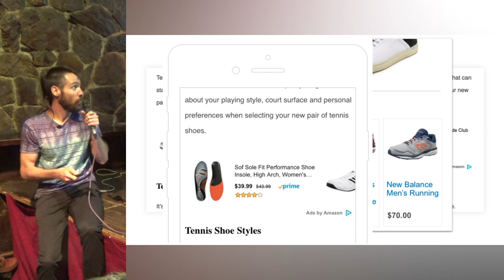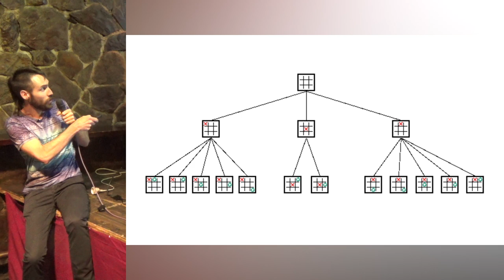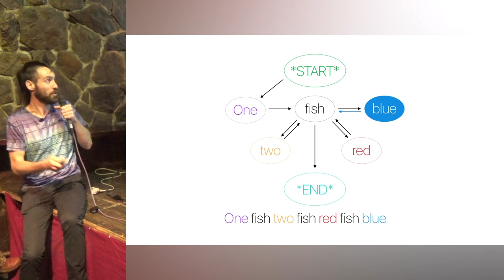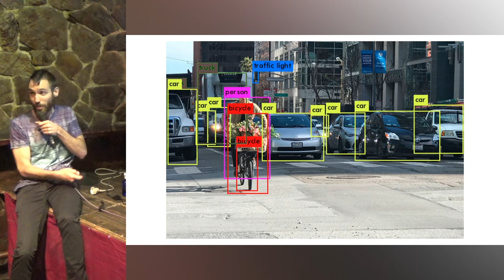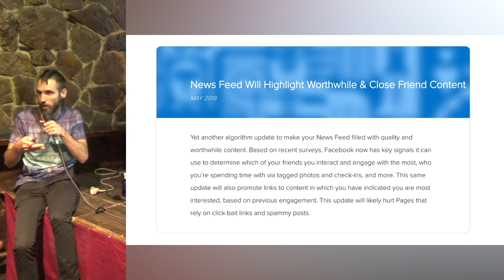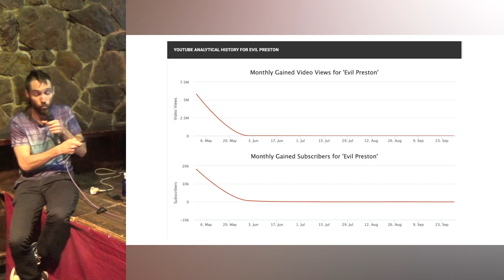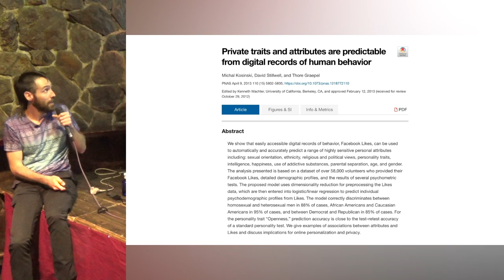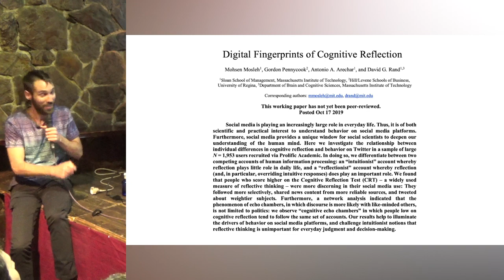¿Quién decide, tú o el algoritmo? - Jorge Barata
Jorge empezará explicando qué son los algoritmos y cómo funcionan. De ahí pasará a contarnos qué es la inteligencia artificial y cuáles son los mitos que la rodean, así como qué aplicaciones tienen. Y hablará de sus problemas, en especial de los sesgos que pueden tener y transmitirnos.

Referencias de la charla:
The Imitation Game – A. M. Turing

Learning the Depths of Moving People by Watching Frozen People

Deep Neural Networks Are More Accurate Than Humans at Detecting Sexual Orientation From Facial Images

Private traits and attributes are predictable from digital records of human behavior

Why Is Facebook Page Reach Decreasing? More Competition And Limited Attention (2014)

Social Blade: user statistics for YouTube, Twitch, Instagram, and Twitter